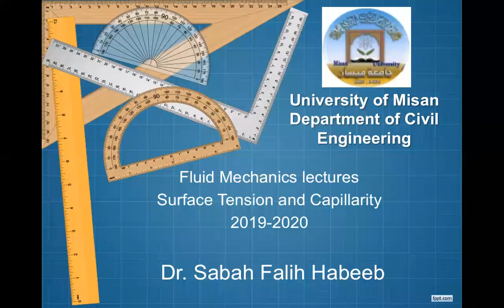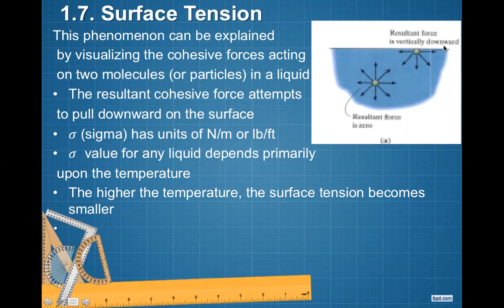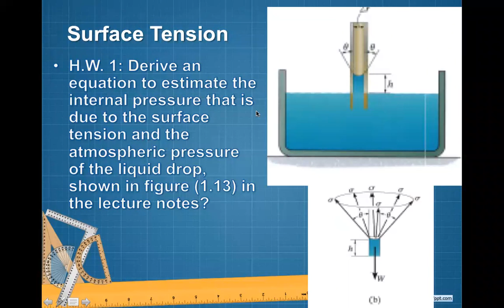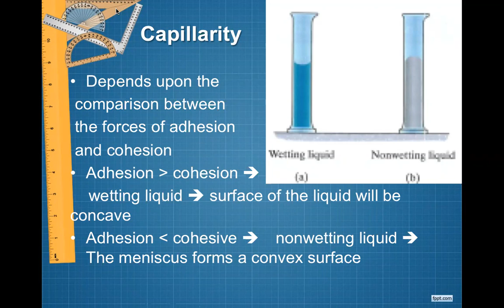Fluid Mechanics/Ch. (1)/Lecture (6)/2nd Stage/by Dr. Sabah F. H. Alhamdi